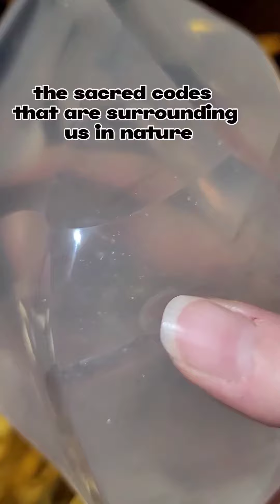AI: Your 4th Crystal Revealed.... did I use Moonstone?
I would have.. but my personal pick as Girasol Quartz! I will NEED to do a separate video just on this unique stone as it's properties are for the advanced but would also allow for a better intersection with AI. Yet again the AI interpretation of my face crossed with AI and the crystal is AMAZING! Such a deeply inspiring journey.